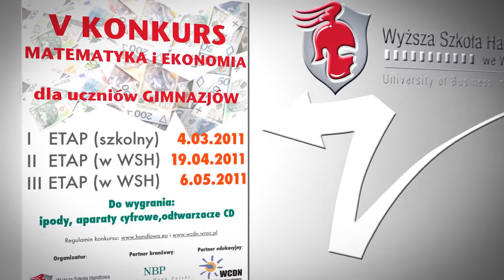Konkurs "Matematyka i Ekonomia"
Rywalizacja gimnazjalistów w V edycji konkursu
Matematyka i Ekonomia już za nami. Jury konkursu wyłoniło jego laureatów.

W umysłowych zmaganiach wzięli udział uczniowie
gimnazjów z Wrocławia i powiatu wrocławskiego. II i III etap konkursu odbył się w Auli Wyższej Szkoły Handlowej we Wrocławiu. Zapraszamy na film z tego wydarzenia !!!